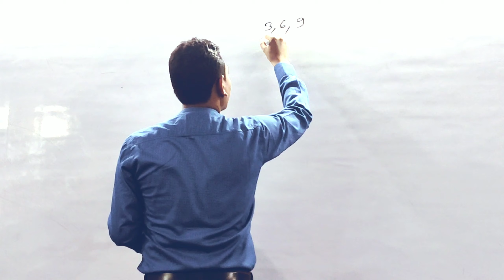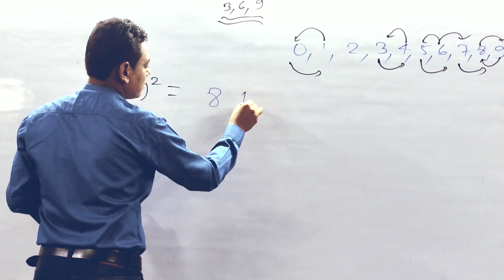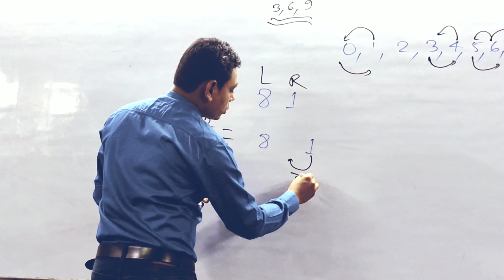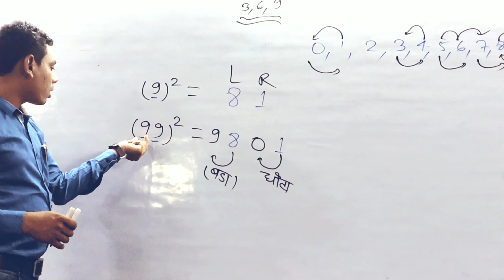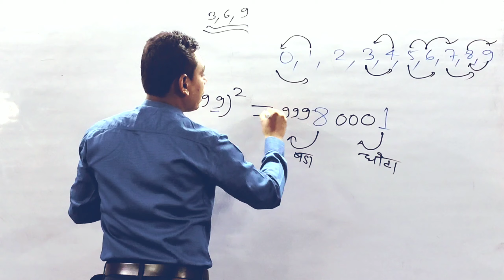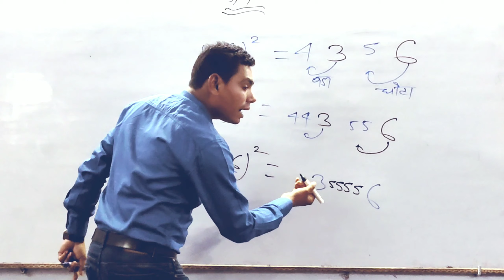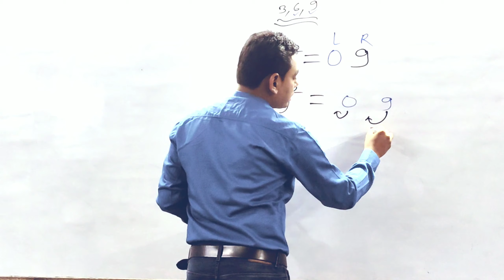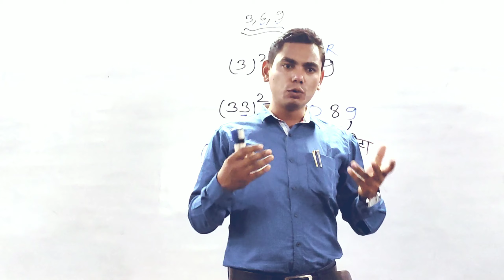square trick | 4 digit square trick | Math trick | 999 square trick | Tiwari maths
Topic cover's in this video :-

Square trick
2 digit square trick
3 digit square trick
4 digit square trick
math trick
maths trick
math tricks
maths tricks
tiwari maths
multiplication tricks
9999 square trick
999 square trick
6666 square trick
666 square trick
333 square trick
3333 square trick
square tricks
99999 square tricks
tiwari mathematics
tiwari mathematics patna